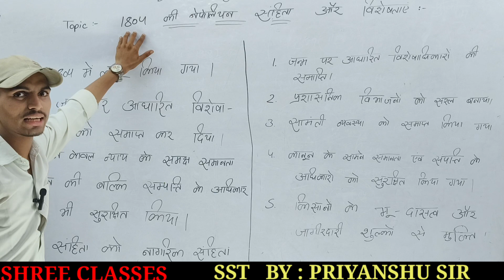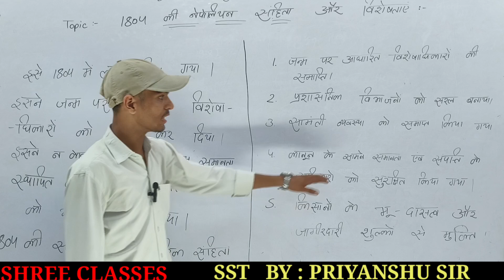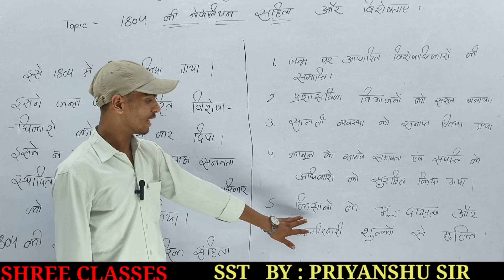यूरोप में राष्ट्रवाद | Class 10 History Nationalism In Europe in Hindi | Class 10 History Chapter 1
Hey!
In this video we are going to learn about students right

after watching this video you can easily score marks in exams. Watch this till the end and learn the best short trick on the internet

                                  Martin sir